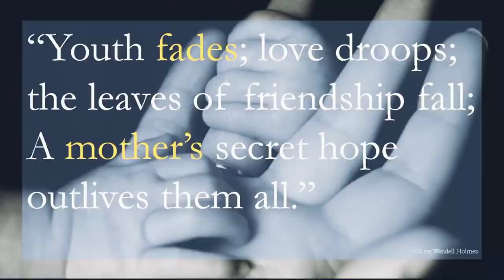Mother's day status| Maa status| Mothers day status| Mothers Day wishes| Mothers day whatsapp status